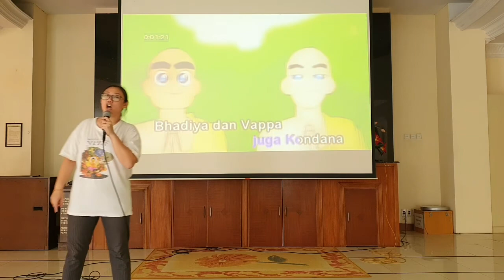Lima Pertapa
Lagu Lima Pertapa
Cipt: B. Saddhanyano